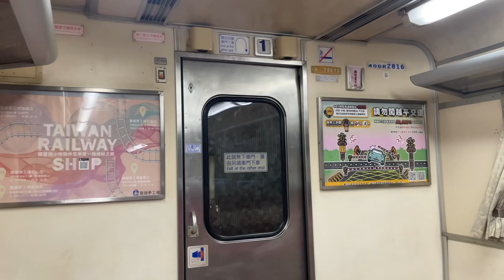235次DR2800型柴聯自強號往樹林進入瑞芳到站播音+下一站八堵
拍攝時間：2023/4/6 20:45

今天235編組
1車40DR2816
2車40DR2859
3車40DR2818
4車40DR2828
5車40DR2824
6車40DR2827
7車40DR2824
8車40DR2862
9車40DR2823

沿途停靠：花蓮、新城、和平、南澳、蘇澳新、羅東、宜蘭、礁溪、頭城、瑞芳、八堵、汐止、松山、台北、板橋、樹林

今天235車上人數
羅東～宜蘭
1車3人
2車11人
3車7人
4車10人
5車24人
6車9人
7車13人
8車25人
9車13人
總共115人
搭乘率29%